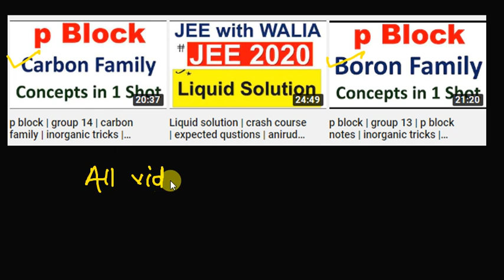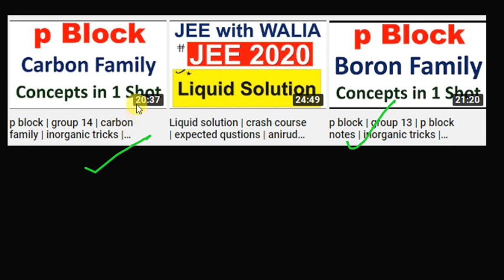p block | nitrogen family | group 15 | important reactions | inorganic exceptions | jee mains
anirudh walia
p block
group 14
carbon family
inorganic tricks
exceptions in inorganic